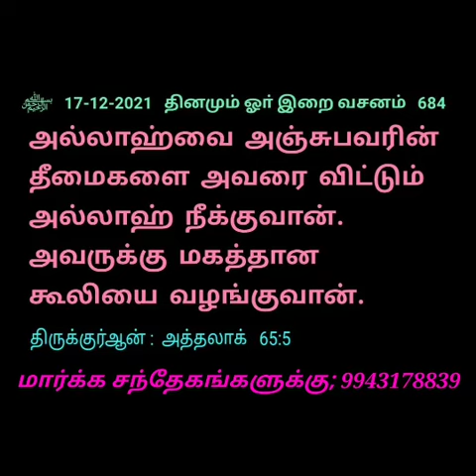684 தினமும் ஓா் இறை வசனம்